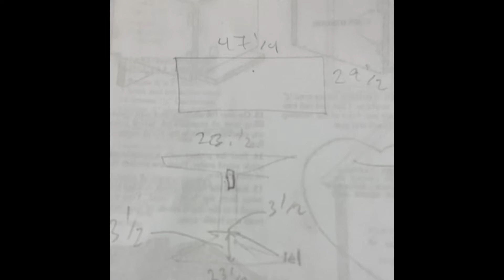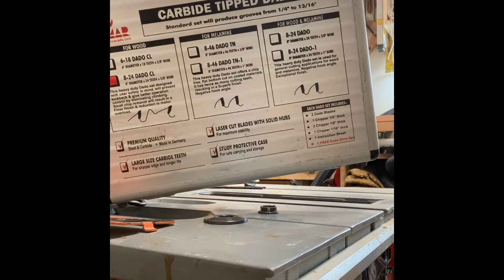Building a trestle desk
Building a trestle desk made from local black cherry rough lumber.  Combination of mortise tenon joinery and through mortises with a wedge.  A little elf reliance furniture building.  Making custom furniture based on my needs and space

Tools included in the project include

Rigid portable table saw
Rikon mortising machine
Trusty old Rockwell band saw
12 inch portable delta planner
6 inch Rockwell jointer